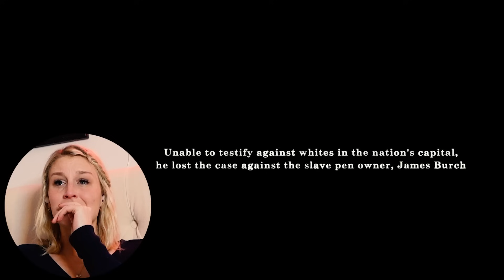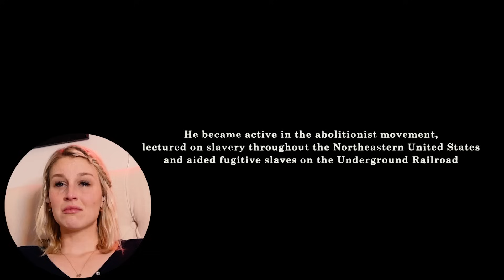12 YEARS A SLAVE (2013) | FIRST TIME WATCHING | MOVIE REACTION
Enjoy my reaction as I watch 12 Years A Slave for the first time!

0:00 - Intro
1:29 - Reaction
33:16 - Review